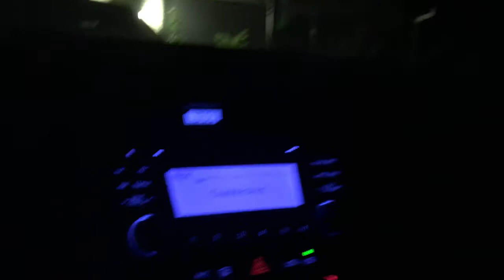Summer Video Challenge #15 // Soccer Golf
Kody, Everett and I hit the gym. Kody breaks the news of an upcoming job. And Caleb, Jonathan, Kody and I play Soccer Golf.